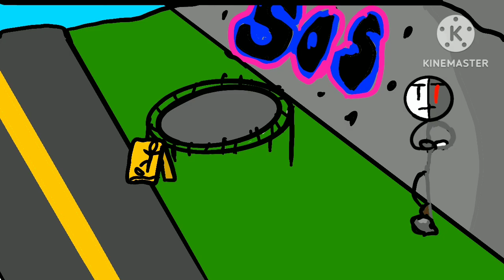Aventuras con amigos Temporada 3 Episodio 2 El trampolín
Disculpe de la demora de este episodio es que me agarró la flojera 😔😔😔😔

Top 5 de mis listas

Subo videos los lunes, miércoles y viernes 😎😎